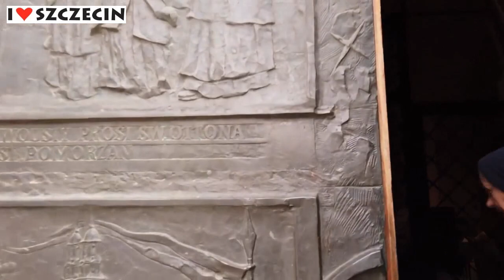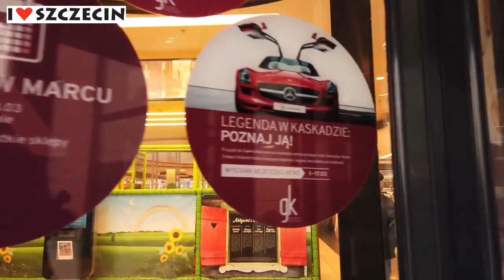durch Szczecin | die schönsten Ecken | 3. und letzter Teil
Und hier ist unser 3. und letzte Teil quer durch Szczecin...

▬ sonstige Links ▬▬▬▬▬▬▬▬▬▬▬▬
-keine-